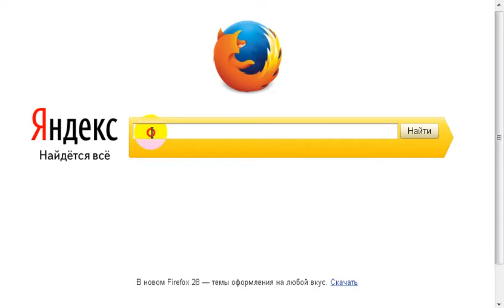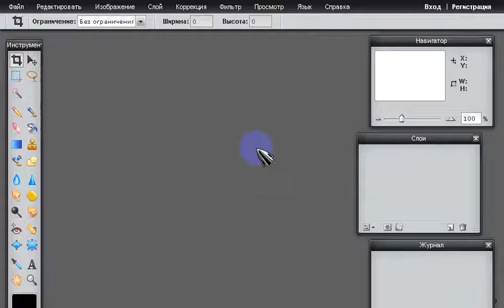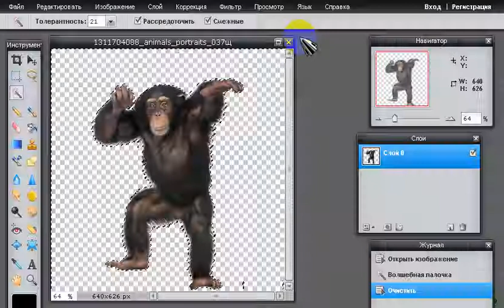Pixlr - онлайновое подобие фотошопа Прозрачный фон у картинки Онлайн